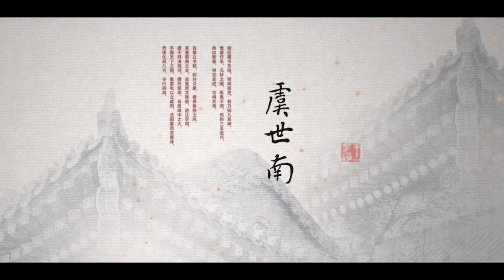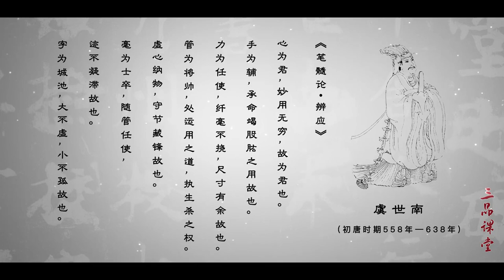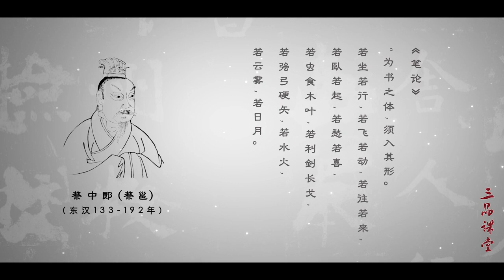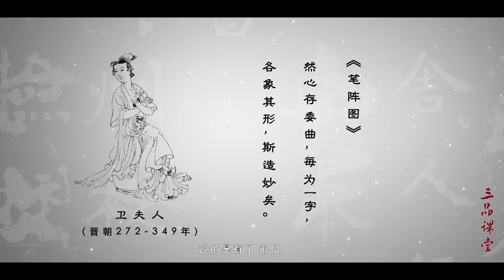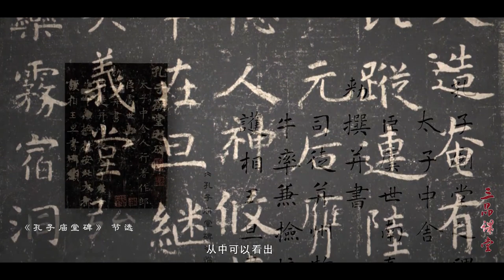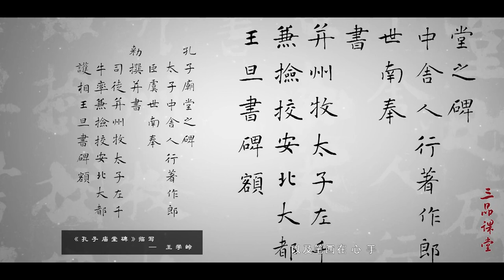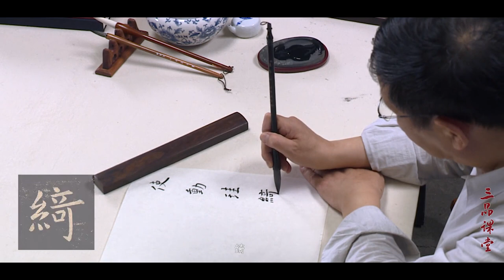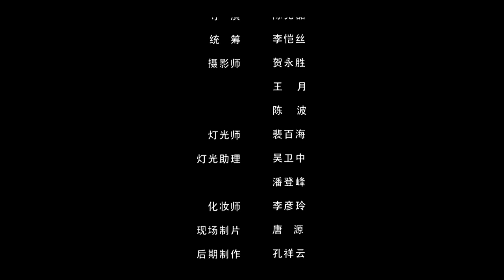中國書法Chinese Calligraphy - 【虞世南】Regular Script 《孔子庙堂碑》—— 第6集